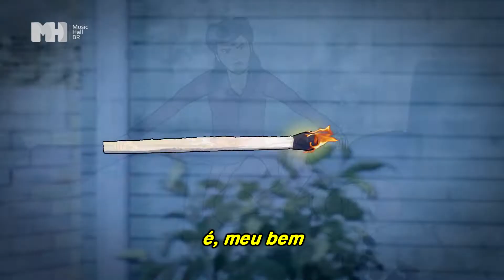Aretha Franklin - Respect |Clipe| (Legendado)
Tradução: Daniel Leite
Artista: Aretha Franklin / Original por Otis Redding
Compositor: Otis Redding